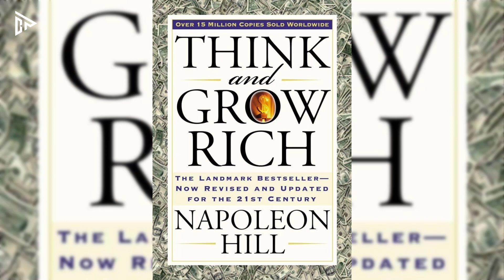[Chapter 4] Think and Grow Rich || Napoleon Hill || Audiobook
We are Books Track – Audiobook, welcome to our world, we provided best audiobooks for our readers, there are many variants of books we provided which are autobiography, literature, motivational and suspense thriller on our channel;

You can find the eBook in our description

Summary - Think and Grow Rich was written by Napoleon Hill in 1937 and promoted as a personal development and self-improvement book. He claimed to be inspired by a suggestion from a business magnate and later-philanthropist Andrew Carnegie. It remains the biggest seller of Napoleon Hill's books.

Author: Napoleon Hill

Subject: Personal-success, Self-help

think and grow rich movie
full audiobook
free audiobooks
audiobooks full length
napoleon hill books